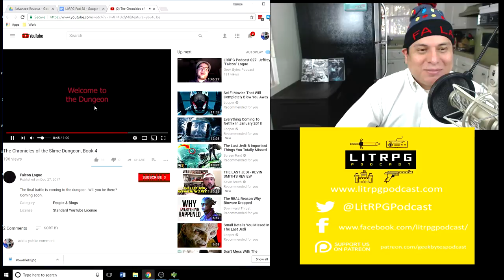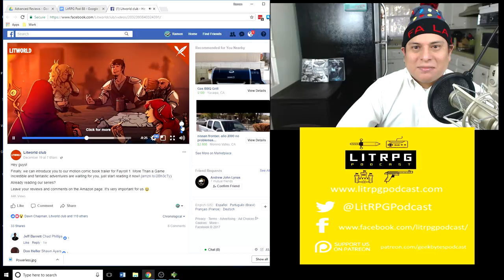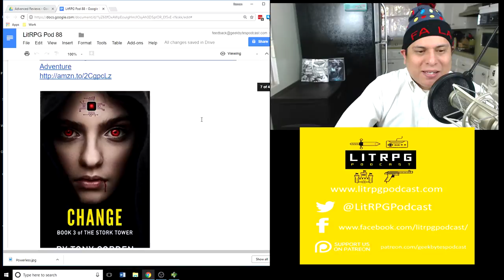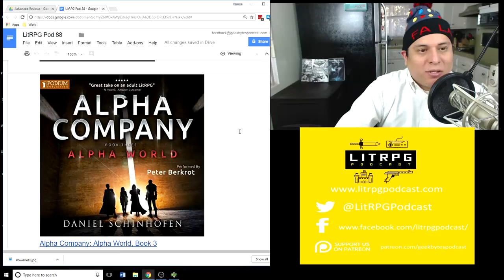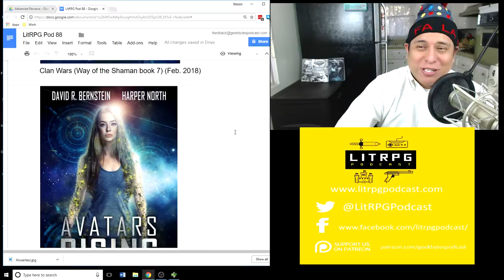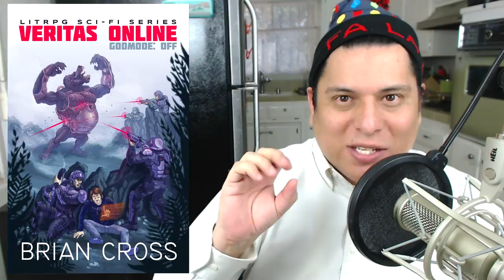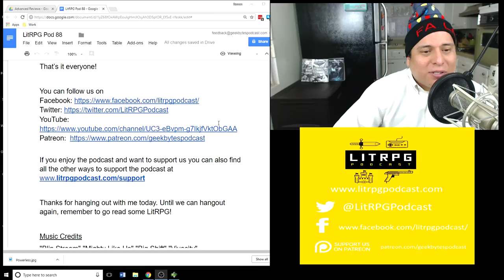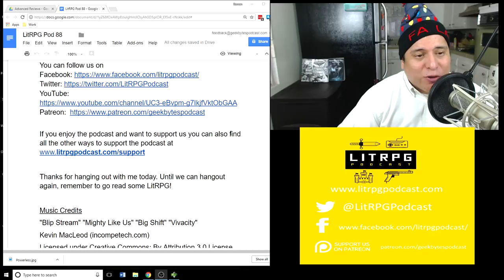LitRPG Podcast 088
I’m Ramon Mejia. I’m here to bring you the latest LitRPG news, reviews, and author interviews. This week I have 9 new LitRPG reviews for you.

A quick thank you to James Taveras who donated $10 via paypal to the podcast to help support us. Thank you James for helping to keep the podcast running.

New Releases and Reviews:

Warrior Academy: A Hiro's Journey - Episode 1 (Warrior Academy) (09:46)
Know Thy Enemy (13:35)
VERITAS Online: Godmode: OFF (LITRPG SCI-FI Book 1) (23:22)
POWERLESS: The Reborn Saga (27:53)
Avatar Online Launch (31:58)
Threadbare Volume 1: Stuff and Nonsense (37:48)
Galactic Fist of Legend: Volume 3  (40:00)
Depths of Camlan: A LitRPG Adventure (Camlan Realm Book 2) (43:37)
Odyssey (The Stork Tower Book 2) (46:23)

Out Now!

Camelot Defiant: An Arthurian LitRPG (Camelot LitRPG Book 4)

Dodge Tank: A LitRPG Novel (Crystal Shards Online Book 1)

Accidental Mage: Book Three in the LitRPG Accidental Traveler Adventure

Change (The Stork Tower Book 3)

The Eternal: Hellbringer - A LitRPG Saga (World of Ga'em Book 5)
(Not reviewing, just behind on the series)

Alpha Company: Alpha World, Book 3

The Runesmith: The Greenwood, Book 2

Travail Online: Soulkeeper: A LitRPG Series